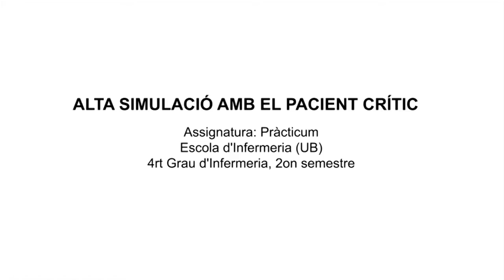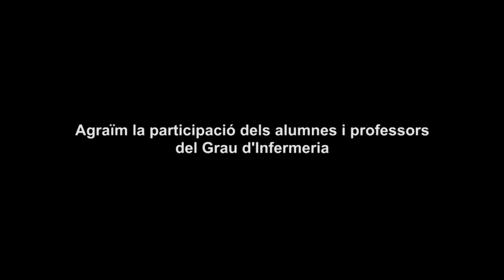Alta simulació amb el pacient crític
Simulació avançada adreçada a alumnes de 4rt del grau d'Infermeria per reforçar continguts de l'assignatura de Pràcticum en l'entorn segur de l'aula d'alta simulació.

El Portal de Bones Pràctiques Docents és un projecte de col·laboració interuniversitari entre l'Institut de Ciències de l'Educació (ICE) de la Universitat de Barcelona (UB) i la Universitat Autònoma de Barcelona (UAB) per a la millora de la qualitat docent.